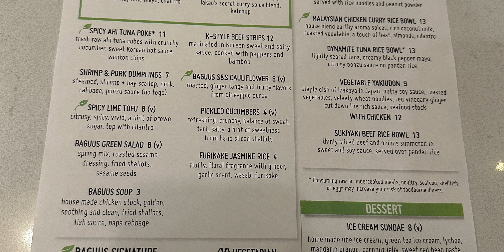Americate Date night e amra ki ki kori